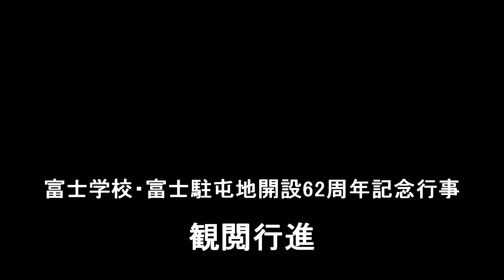【12式地対艦誘導弾初参加】 富士学校・富士駐屯地開設62周年記念行事 観閲行進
富士駐屯地にて挙行された富士学校・富士駐屯地開設62周年記念行事での観閲行進の模様です。
会場アナウンスもよく聞き取れず撮影中は気に留めなかったのですが、6連の箱型キャニスターを搭載した車輛が行進しておりました。去年までの88式に代わり12式地対艦誘導弾が観閲行進に初めて加わりました。